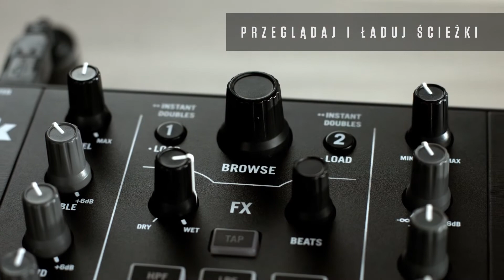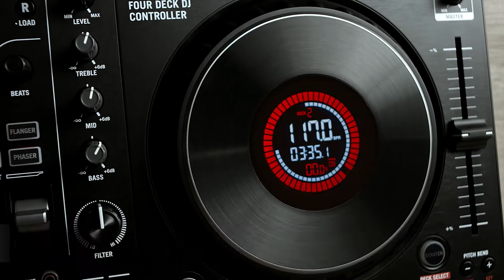Pierwsze wrażenia Numark Mixtrack FX nowe kontrolery DJ Mixtrack Pro FX i Platinum FX@NumarkVideo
ENGLISH (below) - enable subtitles!

Sprawdźcie co sądzimy o premierowych kontrolerach firmy Numark! Seria FX to nowość w świecie DJ-skim i przełom wśród tanich kontrolerów dla początkujących DJ-ów!
Już niebawem pierwsza Polska recenzja tych kontrolerów na naszym kanale. Numark DJ premiera @NumarkVideo

Check out new Mixtrack FX series by Numark! Brand new series with new functions is a great advancement in DJ equipment for beginners! Listen to our first impression of these new controllers.
WSDJ Studio to profesjonalny sklep i studio DJ-skie. Oferujemy pomoc doświadczonych DJ-ów w doborze sprzętu. Prowadzimy kursy i warsztaty, które pomogą rozwinąć swoje umiejętności i wprowadzą Was w świat muzyki elektronicznej.

Warszawa
Showroom - HOŻA 9
WARSZTATY DJ | STUDIO | SKLEP DJ